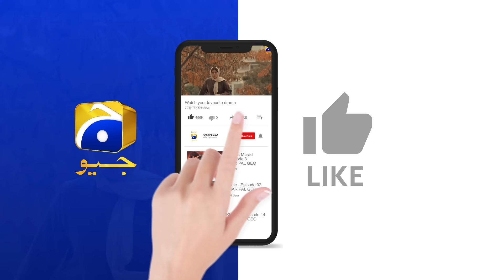Maa Nahi Saas Hoon Main Episode 88 | 𝐁𝐞𝐬𝐭 𝐌𝐨𝐦𝐞𝐧𝐭 𝟎𝟑 | Hammad Shoaib - Sumbul Iqbal | Har Pal Geo